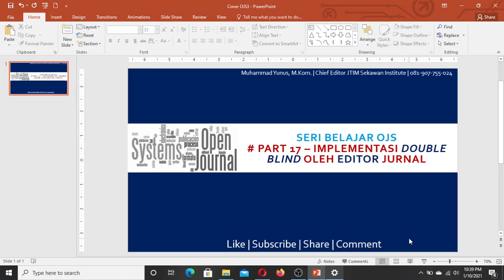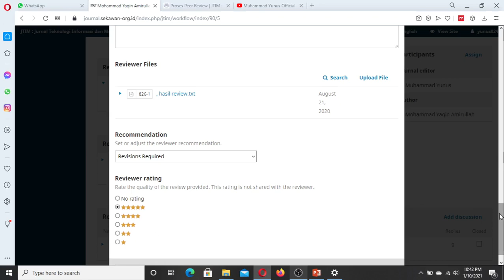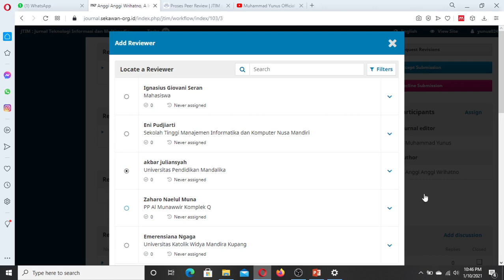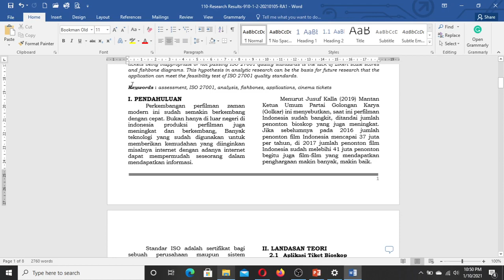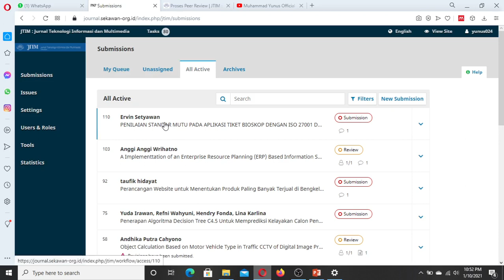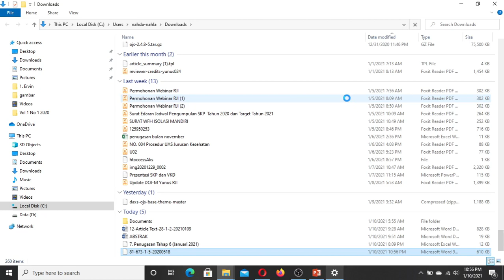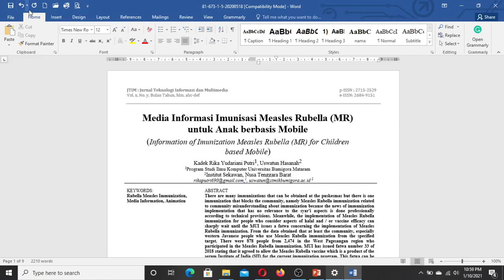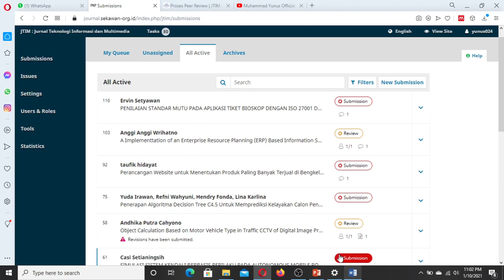Seri Belajar OJS# Part 17 - Implementasi Double Blind Review oleh Editor Jurnal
Pada sesi kali ini membahas tentang implementasi double blind pada proses review paper oleh Editor, khusus bagi jurnal yang menerapkan konsep double blind review.